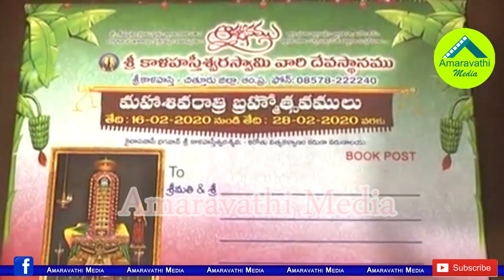CM YS Jagan Invited by Sri Kalahasti Devasthanam Pandits for Mahashivaratri Brahmotsavalu